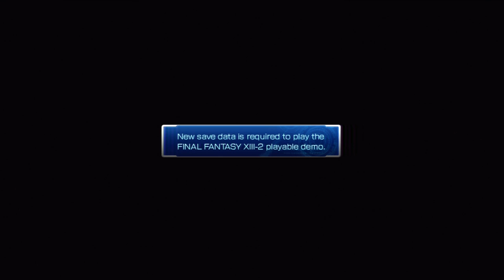FFXIII-2 30 min Demo Gameplay Awesome new features!!!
The awesome new FFXIII-2 demo this video shows you some of the awesome new features within the game.